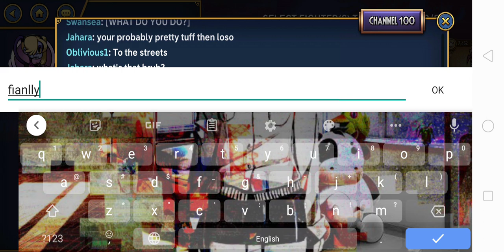Skullgirls Mobile | Evolving My Bio-Exorcist To Diamond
Hey guys. I know I shouldn't be playing, but I was literally so excited to evolve her to diamond right now! I don't regret evolving her because for me, this is the second best Squigly that I ever had. (First is Love Crafted). Don't worry, I'm feeling a little bit better, but once I'm fully recovered I'll continue on uploading some videos and probably some prize fight highlights!